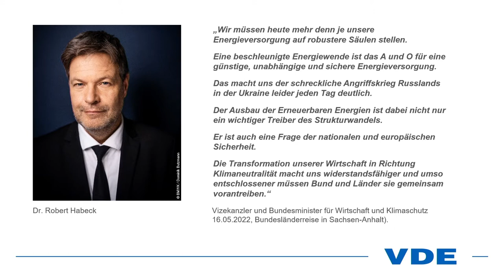VDE Pressekonferenz von der HANNOVER MESSE 2022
Am 30.5.22 fand im Rahmen der HANNOVER MESSE 2022 die Pressekonferenz statt.

VDE, BSKI, GreenTEC Campus und das MIT Boston präsentierten im Pressedialog live von der Hannover Messe Lösungen für eine nachhaltige Versorgungssicherheit für Industrie und Gesellschaft.

Erfahren Sie mehr über den VDE Verband der Elektrotechnik Elektronik Informationstechnik e. V. auf unserer oder mehr zur Hannover Messe 2022